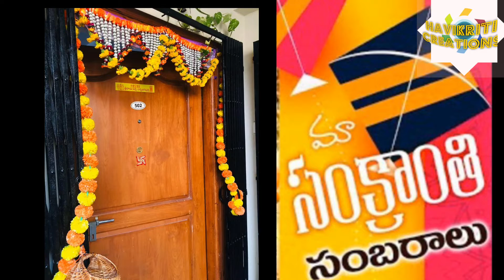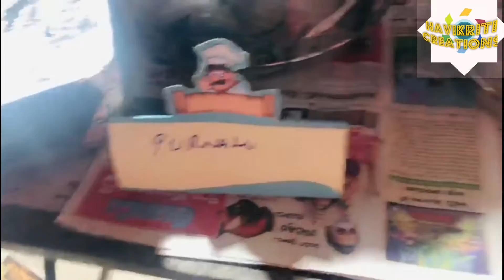మా Apartment లో సంక్రాంతి సంబరాలు అందరం కలిసిమెలిసి ఆటలు పాటలు🪁 మాPongal Bhogi 🔥🐓పండగ అంటే ఇదేగా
Apartment లో సంక్రాంతి సంబరాలు అందరం కలిసిమెలిసి ఆటలు పాటలు🪁 మాPongal Bhogi 🔥🐓పండగ అంటే ఇదేగా